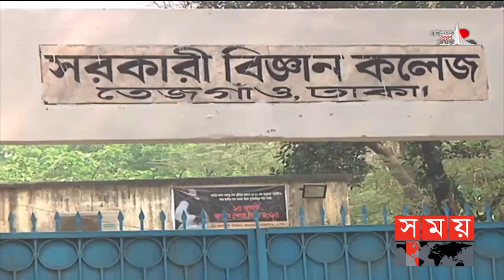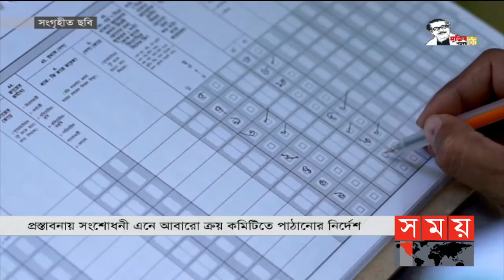সন্ধ্যার সময় | সন্ধ্যা ৭টা | ২৭ অক্টোবর ২০২১ | Somoy tv bulletin 7pm| Latest Bangladeshi News